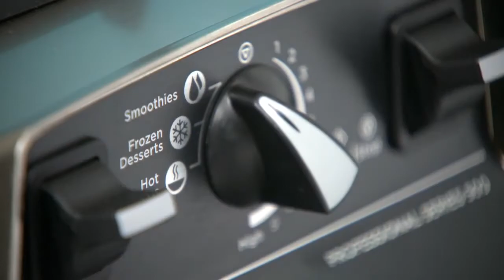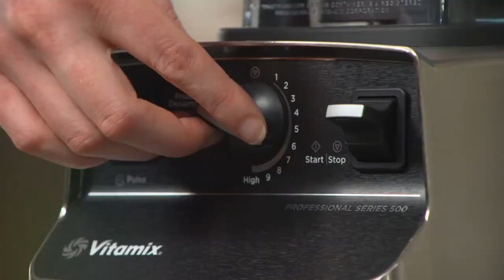Discover What You Can Make With A Vitamix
Vitamix: Designed to perform like no other. From frozen desserts to hot soups, nut butter to flour, the Vitamix can do it all.